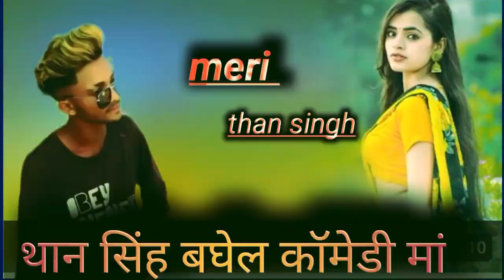प्यार मोहब्बत शादी हो गया हम रोते रह गए